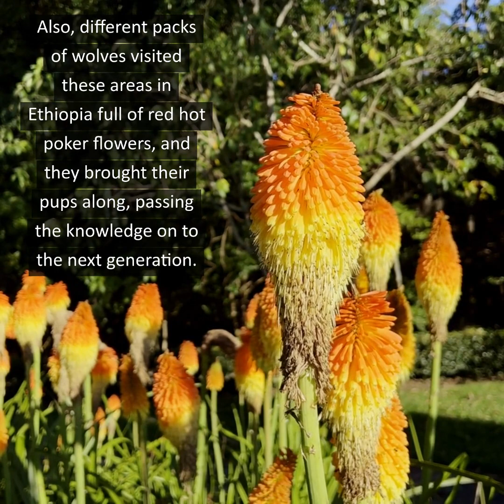Carnivorous Wolves Have a Sweet Tooth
For the first time, scientists have documented wolves - which are mostly carnivorous animals - feeding on the nectar of flowers. The protagonist of this story is the Ethiopian wolf, which scientists saw feeding on the red hot poker flower in the Bale Mountains of southern Ethiopia. The University of Oxford said late last month that this might be the first known plant-pollinator interaction involving a large carnivore.